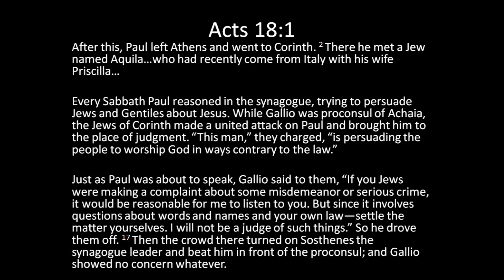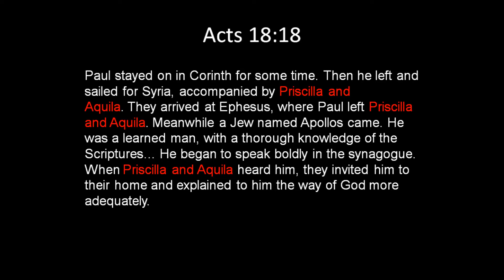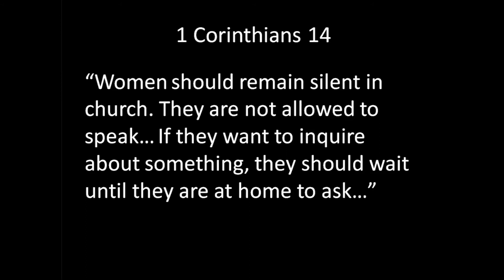Is God a sexist pig?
Is God a sexist pig? This video explores the relationship between sexism, the bible and history. This is the ninth sermon in our new series, AD 33-2015, where we will trace the evolution of Christianity and culture through the last 2000 years.